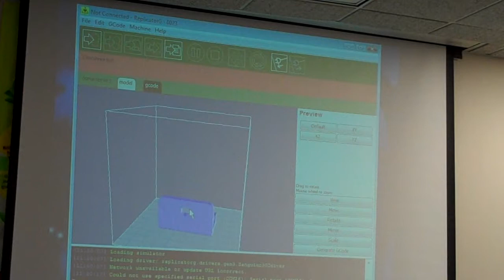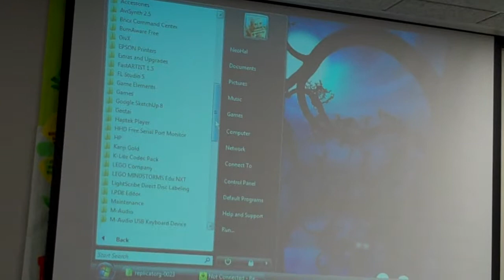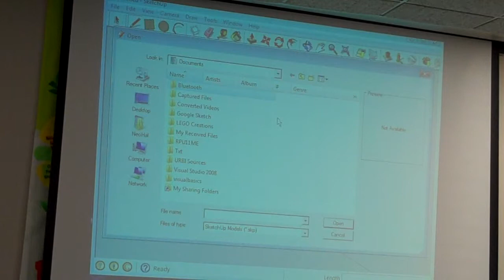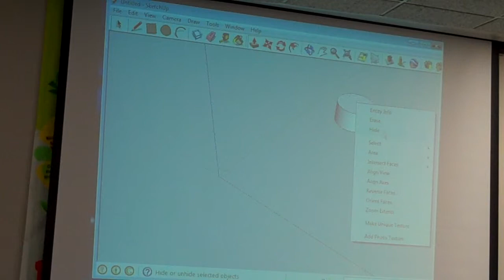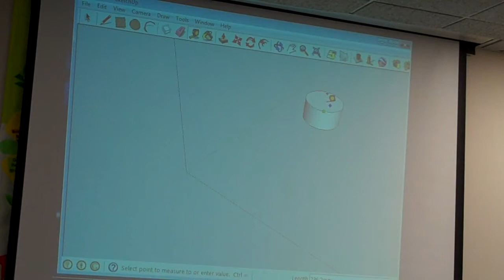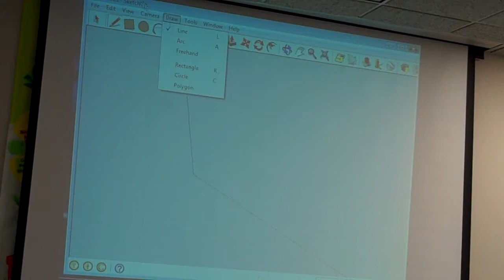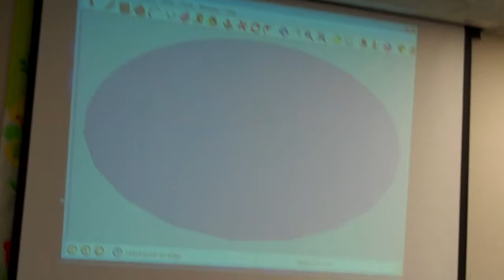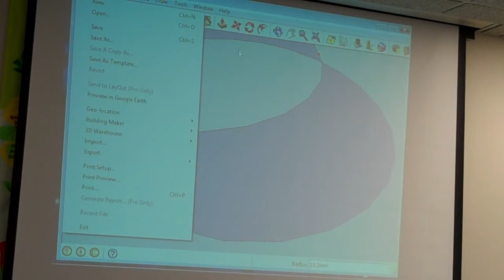CNC Plastic Parts Bot with Atom 1 of 3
April meeting presentation on CNC,
St Louis Area Robotics Group